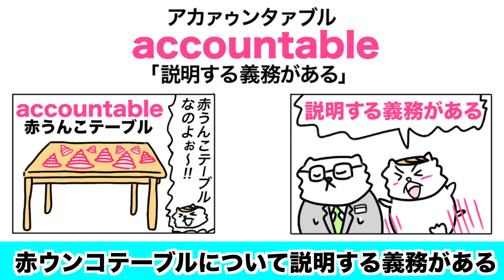accountable「説明する義務がある」の覚え方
accountable
意味【説明する義務がある】
読み方【アカァゥンタァブル(əkáuntəbl）】
語呂【赤ウンコテーブルについて説明する義務がある】
役割【形容詞】

英単語は覚えたもん勝ち！

このチャンネルには、僕が作ったオリジナルの語呂をどんどんUPしています。

語呂は自分で作ると本当に記憶に残るので、是非みなさんもやってみて下さい。誰でも作れるよ！作り方の動画はこちらです↓

「暗記する」、というよりも、「作る体験を通して覚えてしまう」というのがオリジナルの語呂の良いところ＾＾

「子ども英語」「親子英会話」はたまた大人の「やり直し英語」のツールとしても使っていただけたら嬉しいな。

このチャンネルで扱う英単語は、英検やTOEIC、大学受験、そして日常生活で必要となる重要英単語のみです。
マニアックな単語は載せません。

【英単語の選別】
主にTarget1900やDuo3.0、システム英単語、私立大学の赤本から選んでいます。

【本を出しています】
このチャンネルには英単語の動画ばかりをUPしていますが、英文法の本を出しています。

「寝ながら学べる英文法」

英語学習を基礎から始める方、英文法を学び直したい方にピッタリです☆
（瞬間英作文でおなじみベレ出版さんから出ています）